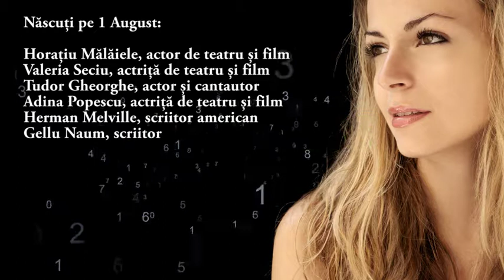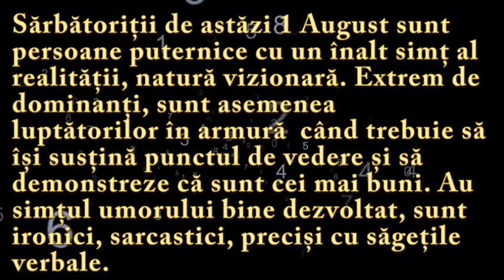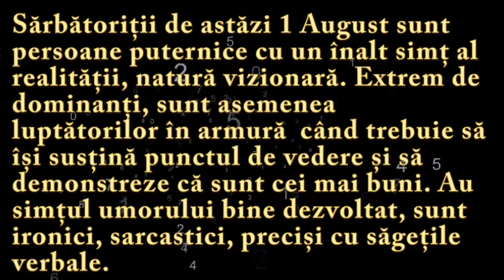Numeroscopul pentru 1 August